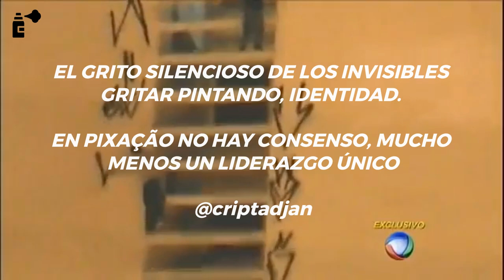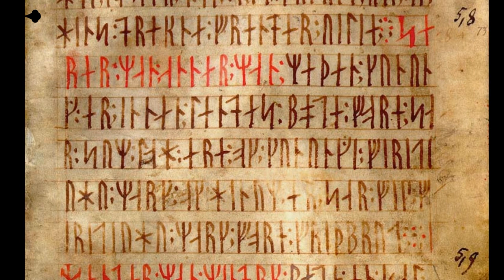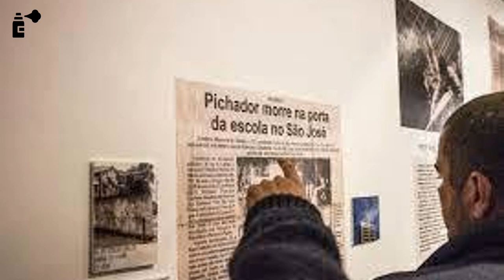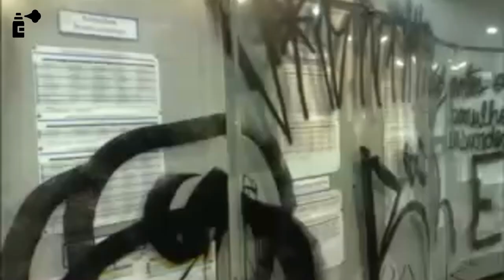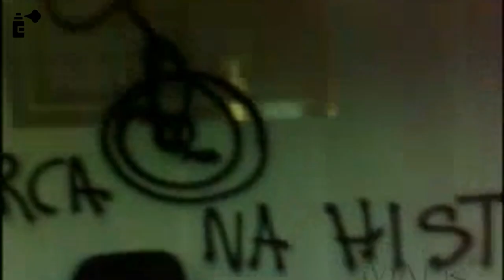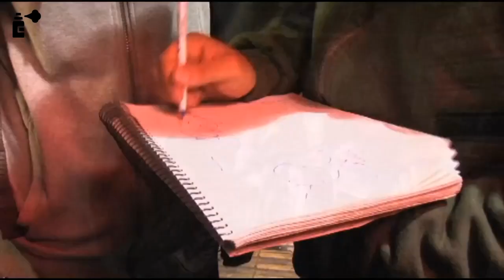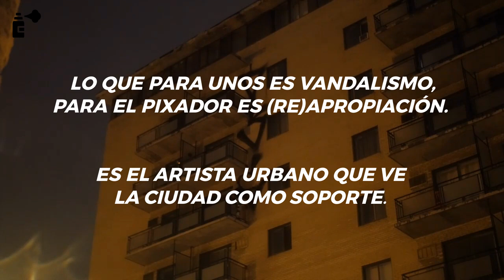▶️ PIXAÇÃO y PIXADORES de SAO PAULO. DOCUMENTAL en Español.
Hablar de pixar (o pichar), pixadores y de la pixação es hacerlo de un movimiento único en el mundo, que se desarrolla en Brasil, con epicentro en Sao Paulo, de donde es originario y del que te hablaremos hoy.

Hacer pixação no es hacer graffiti, sino que es mucho más, es un estilo diferente, con alfabeto y reglas propias y perseguido por las autoridades con fuertes multas; a diferencia del graffiti donde es legal en muchos casos.

00:00 Introducción
01:21 Origen de la pixação
04:33 Tipografía
05:37 Pixadores
08:23 Graffiti y pixação
10:58 Pixação internacional

Si os gusta el vídeo dejadnos un like 👌 o un comentario para que sigamos creando más documentales sobre graffiti y street art.